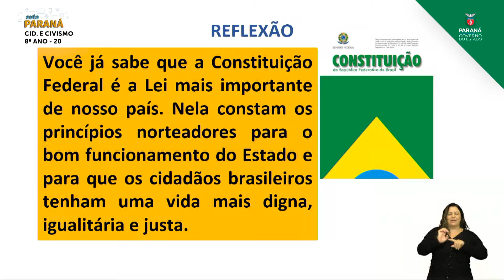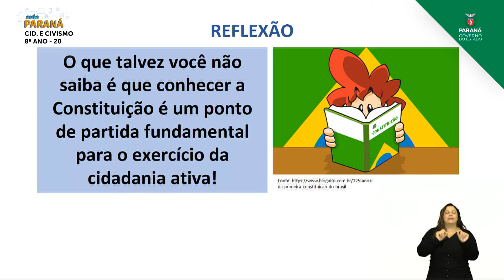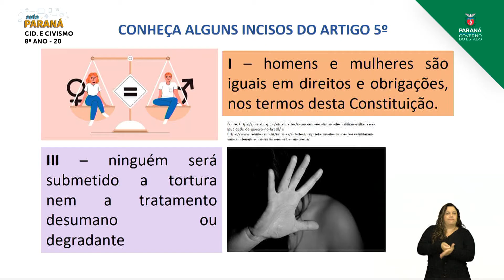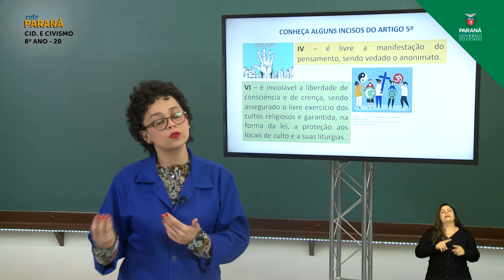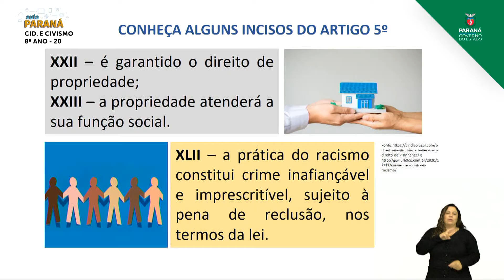2021 | Resumo da Aula | 8º Ano | Cidadania e Civismo | Aula 20 - Constituição Federal - Parte 2